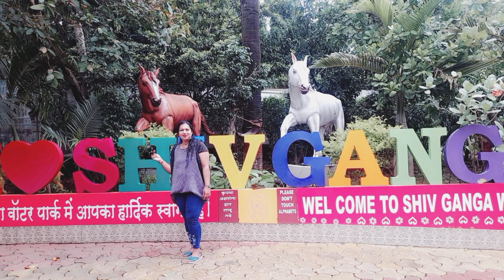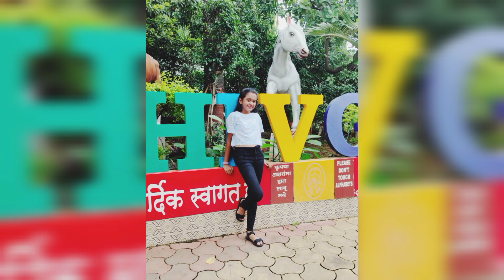शिव गंगा वॉटर पार्क रिसॉर्ट Full enjoy